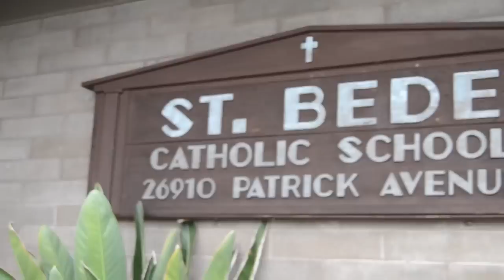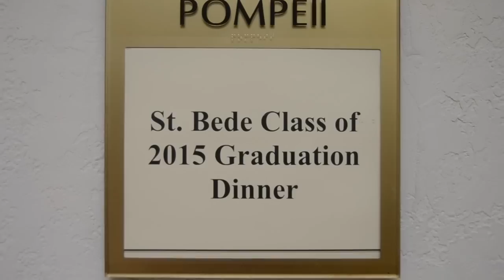St. Bede's c/o 2015 Graduation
This is a video I filmed and edited for St. Bede's Class of 2015 and I hope you all like it!